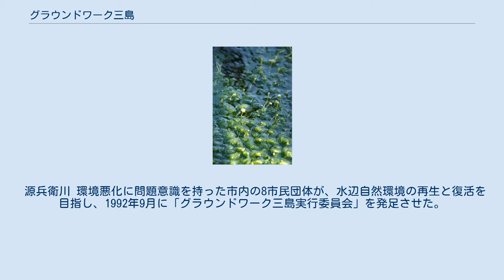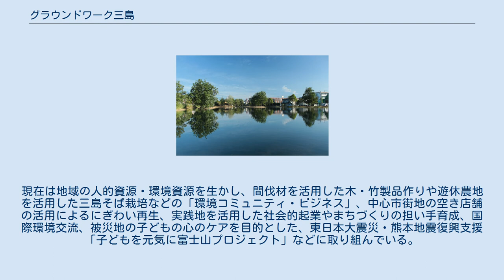グラウンドワーク三島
中郷温水池 グラウンドワーク三島（グラウンドワークみしま）は、日本の特定非営利活動法人（NPO法人）の1つ。
静岡県三島市の水辺自然環境の再生と復活を目的として、市内の市民団体により1992年9月に結成され、イギリス発祥の市民・NPO法人・企業・行政のパートナーシップによる環境改善活動である「グラウンドワーク活動」を日本で初めて導入した。
 源兵衛川 環境悪化に問題意識を持った市内の8市民団体が、水辺自然環境の再生と復活を目指し、1992年9月に「グラウンドワーク三島実行委員会」を発足させた。
1999年10月には特定非営利活動法人の認証を受け、現在では多くの市民団体が参加したネットワーク組織となっている。
これまでに、ドブ川と化した源兵衛川の再生、市内から姿を消した水中花（水草）・ミシマバイカモの復活、ホタルの里づくり、学校ビオトープの建設、住民主体による手作り公園の維持管理等、60か所以上のプロジェクトを実践している。
 水辺の環境再生から始まった活動は、地域再生、人材育成へと拡大している。
現在は地域の人的資源・環境資源を生かし、間伐材を活用した木・竹製品作りや遊休農地を活用した三島そば栽培などの「環境コミュニティ・ビジネス」、中心市街地の空き店舗の活用によるにぎわい再生、実践地を活用した社会的起業やまちづくりの担い手育成、国際環境交流、被災地の子どもの心のケアを目的とした、東日本大震災・熊本地震復興支援「子どもを元気に富士山プロジェクト」などに取り組んでいる。
 理事長は小松幸子、副理事長は小野徹、専務理事・事務局長は渡辺豊博（都留文科大学特任教授）。
 ミシマバイカモ